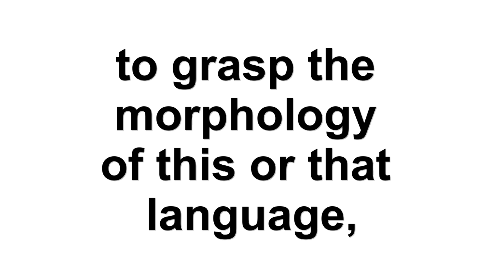FindingBlackdom: FranzFanon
Created with MAGIX Movie Edit Pro 2016 Premium